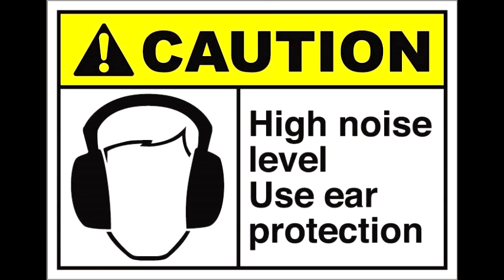John Peel's Unholy Swill - Basketcase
John Peel playing an unknown noise rock tune, broadcast on BBC Radio One in March 1990. Thanks to tweezerfetish for identifying the artist.